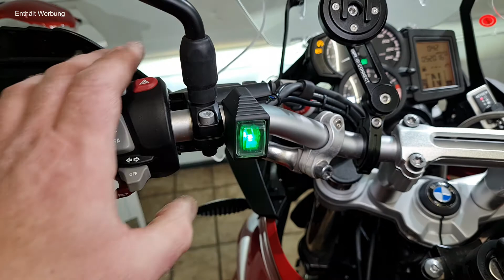BMW F 700/800 GS LED Scheinwerfer SW-Motech | Montage am Sturzbügel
Zusätzliche Beleuchtung ist immer gut und rettet im Zweifel Leben. Gerade in der Dämmerung oder bei Nachtfahrten ist eine perfekte Ausleuchtung wichtig. Du siehst besser und wirst natürlich auch besser gesehen.

In diesem Video zeige ich dir die komplette Montage der SW-Motech Nebelscheinwerfer am Sturzbügel der  BMW F 700 GS.

Das Scheinwerfer-Kit ist Universell einsetzbar und verfügt über ein E-Prüfzeichen (Eintragungsfrei). Es sind zwei Nebelscheinwerfer zugelassen. Diese müssen seperat geschaltete werden. Eine Kontrollleuchte im Cockpit ist nicht erforderlich.

Für die Montage verwende ich die originalen Halter von SW-Motech die am Sturzbügel montiert werden. Das Video zum Sturzbügel an der F700 kannst du hier sehen

▬ Zeitleistensprünge ▬▬▬▬▬▬▬▬

0:00    Um was geht es in diesem Video?
0:31    Intro
0:47    Welche Scheinwerfer und was ist dabei?
2:31    Montage der Halter am Sturzbügel.
4:46    Mittelverkleidung demontieren.
7:19    Rechte Seitenverkleidung demontieren.
9:29    Der Kabelbaum & Verlegung.
12:06  Kabelbaum gekürzt & Position Relais
12:52  Steuerleitung anschließen & Welcher Stecker
16:29  Der Kabelbaum ist verlegt!
18:18  Funktionstest & Kontrolle
22:20  Schau mal! So siehts dann aus.
22:57  Schlusswort

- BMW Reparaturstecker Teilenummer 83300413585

▬ Video 53 ▬▬▬▬▬▬▬▬